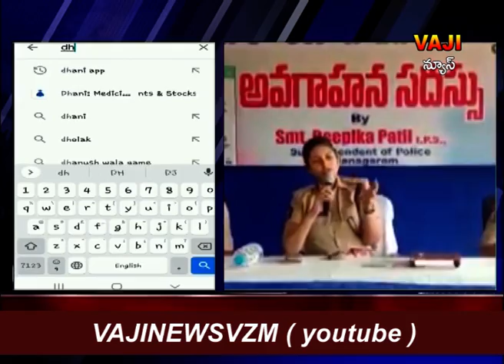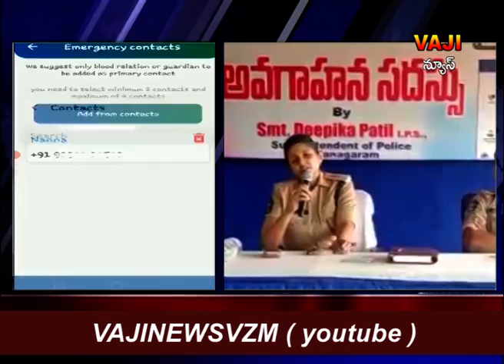మహిళలకు అండగా దిశా యాప్ జిల్లా ఎస్పీ దీపికా పాటిల్.